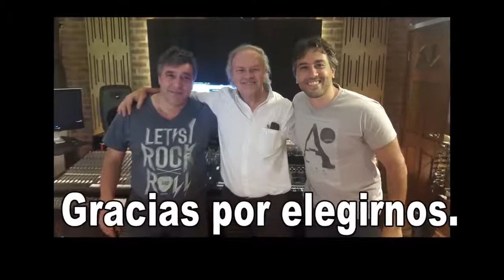Cesar en PEEQ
Trabajando una canción de Edgardo para el ultimo trabajo de este icono del rock nacional.
Gracias Marcos Lopez y Lucas Carletti por su participación en este proyecto.